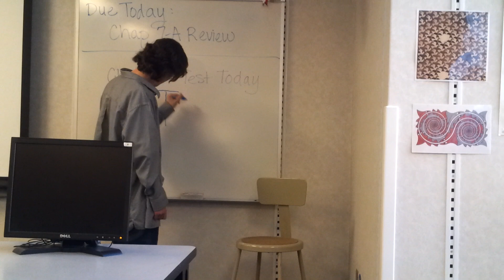Gangsta D: Future Emperor of the World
Danny gives his stance on gays and other topics